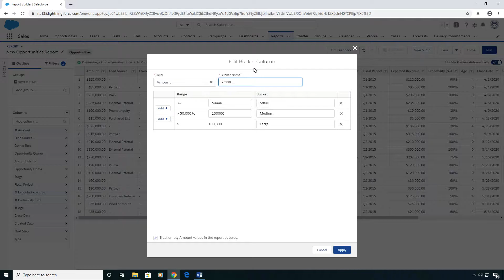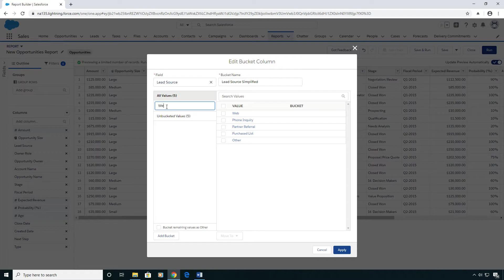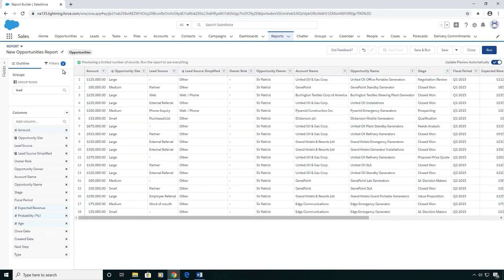Salesforce: Bucket Field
Quick video on bucket fields in salesforce using lightning reports.